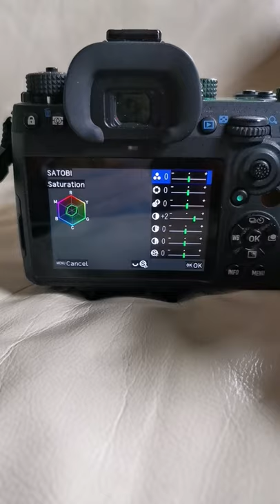PENTAX K-3 Mark III Firmware 1.31. SATOBI custom image AND Tone Curve display! Wicked!